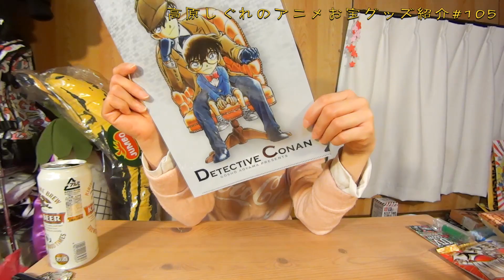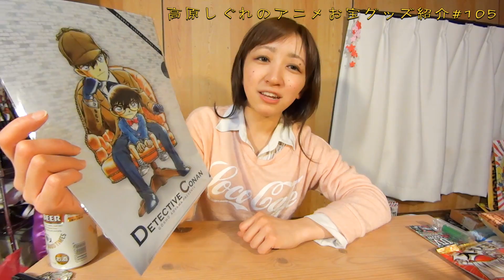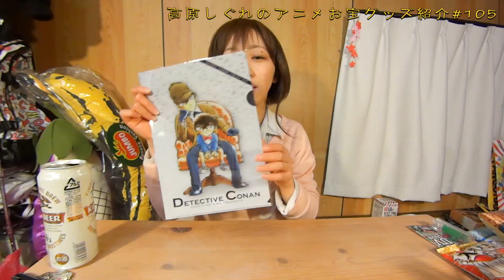《行きたいコナン展！》アニメお宝グッズ紹介#105 【名探偵コナン ２０周年記念クリアファイル】